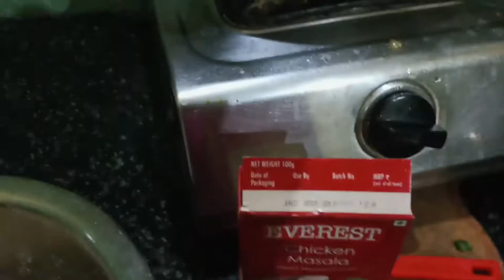Rajma ki sabji desi style mein | स्वादिष्ट और पौष्टिक राजमा की सब्जी 😋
rajma ki sabji

rajma ki sabji kaise banaen

rajma ki kheti

rajma ki sabji kaise banate hain

rajma ki recipe

rajma ki sabji kaise banta hai

rajma ki sabji kaise banai jaati ha

rajma ki sabji ki recipe

rajma ki daal kaise banti hai

rajma ki daal

 The teste of village Couple food |

nandiniashishkavideo

jamshedpur vlog

jharkhand vlog

Love

Love marriage couple vlog OUR LOVE STORY PART

lovestory

couplegoal

reallovestory

lovemarriagestory

lovemarriagecouplevlog

lovemarriagecouple

lovemarriage

ourlovestory

lovegoal

nandiniashishvlog

lovestoryvideo

Mahuaa vlog

mahuaa ke fayda

Mahuaa Mahuaa ke nuksan

mahuaa kaise chunte hai

couple life

couple life

couple life life
couple vlog
indian couple life video Vlog
video couple life vlogs
couple life vlogs couple life
vlogs misti and misti
Couple shorts couple short
love marrage
love marrage video
Cute couple tik tok Cute couple goals

Couple kiss

Sweet couple

Couple vlog

Funny couple

Cute couple

Couple life vlog Couple vlog video

Couple vlogger

Couple video

Vlog

Vlog video

Daily vlogger

Daily vlogs

Hindi vlogs

Shoaib ibrahim vlogs Paras thakur vlogs

Mahuaa

Mahuaa billu

Jharkhand vlog Jamshedpur vlog

Village vlog

Village food

Indian village

Village cooking

प्रिंस बच्चों का मस्ती
जुड़वा बच्चों की मस्ती
जुड़वा बच्चे
Indian village housewife
Indian housewife
gaon ki bacchi
ek Jaise dikhne wale bacche
judva bacchon ke palan kaise karen
judva bacchon se kya fayda hota hai
judva bacchon mein kya pareshani hai